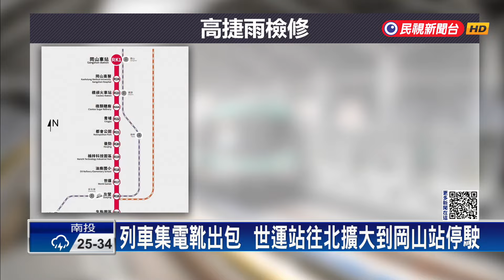電力異常！高捷局部路段停駛 持續搶修「拚晚間通車」－民視新聞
【民視即時新聞】高雄捷運今天早上，忽然發生三軌電力異常，局部停駛。起先是高捷R17世運站到R21都會公園站停駛，後來往北擴大到岡山站，乘客被迫下車，在世運站轉乘其他交通工具；高捷緊急採取軌道步巡方式，發現問題出在列車集電靴列斷跟軌道受損，才會電力異常，目前仍持續搶修，希望今晚修復，明天恢復正常營運。